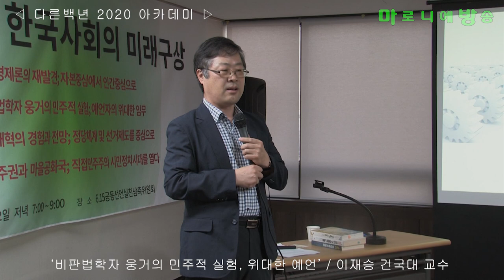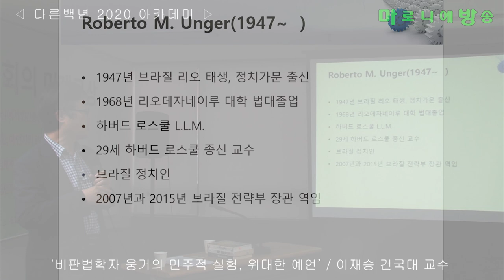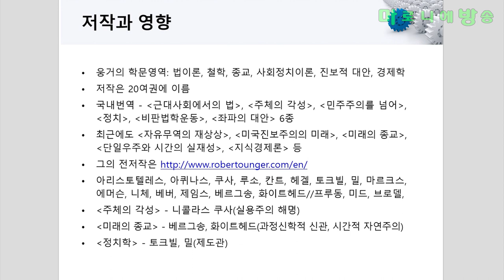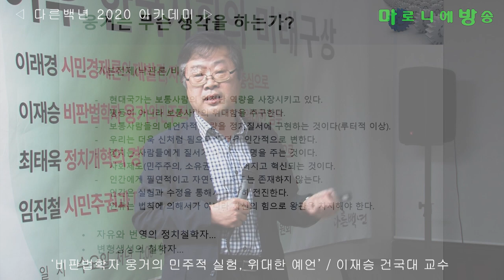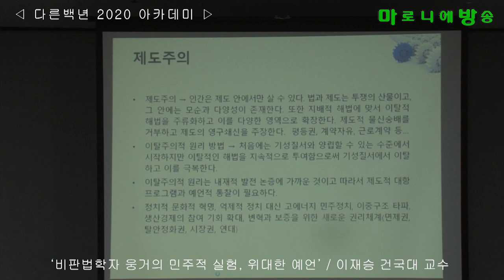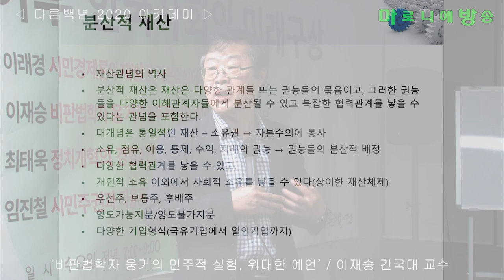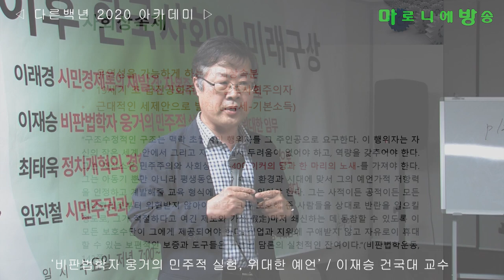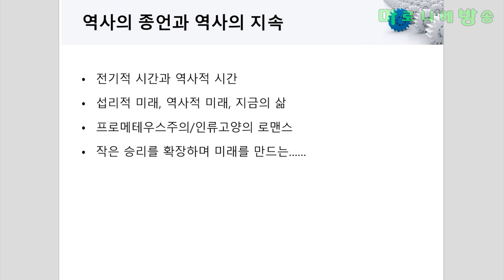[다른백년] 비판법학자 웅거의 민주적 실험, 위대한 예언 - 이재승 건국대 교수 / 다른백년 2020 아카데미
* 강연자 건국대 이재승 교수는 법철학을 전공하였고 국가범죄로 임종국 학술상을 받은 해당 분야의 세계적 권위자입니다.
지난 십년간 로베르토 웅거의 저서를 '주체의 각성' 포함하여 5권을 번역하였습니다.

* 하버드 대학의 법철학자 로베르토 웅거(1947~ )는 브라질 정치명문가의 후예로서 1969년에 하버드 로스쿨에 유학와서 29세에 이 대학의 종신교수가 되었다.

그는 70년대 중반에 대학원생으로서 던컨 케네디, 머턴 호위츠와 함께 비판법학을 창시하였으며, "지식과 정치(1975)", "근대사회에서의 법(1975)", "비판법학운동(1986)", "패션(1986)", "정치학(1987)", "법칙의 사명(1996)", "민주주의를 넘어(1998)", "좌파의 대안(2005)", "주체의 각성(2007)", "미래의 종교(2014)", "단일우주와 시간의 실재성(2015)" 등을 출판하였다.

그는 70년대 후반부터 브라질 현실정치에 깊이 관여해왔으며, 2006년에는 대통령 출마를 시도하였고, 룰라 대통령의 2기 행정부에서 2년간(2007~2009) 국가기획부 장관을 역임하였고, 2015년부터 최근까지도 기획부장관을 재차 수행하였다.

미국과 브라질이라는 두 무대는 웅가에게 다양한 사고실험과 발전의 기반이었을 뿐만 아니라 그의 국제적 명성에도 기여하였다.

그는 마르크스주의와 신자유주의에 대한 대안을 제시하고 사민주의를 혁신하고자 한다. 그의 정치적 목표는 민주주의의 심화와 개인의 역량강화로 요약할 수 있다.

드디어 로베르토 M. 웅거의 "지식경제의 시대"가 출간되었습니다.

시대의 예언자 혹은 미래를 향한 메시아로 불리는 웅거는 브라질 태생으로 하버드 법대를 다니면서 비판법학 운동을 주도하면서 약관 28세에 종신교수직을 획득하고 이후 수많은 화제의 저술을 남기면서 내에도 '주체의 각성' '민주주의를 넘어' '정치 3부작' '진보의 대안' 등이 번역 소개된 미국을 대표하는 시대 최고의 지성입니다.

그는 현재의 산업체계를 ICT 첨단기술이 주도하는 '제4차산업혁명'이라고 칭하는 것을 거부하면서 이를 '지식경제의 시대'라고 명명합니다. 실제로 ICT 첨단기술이 산업과 생활에 구조적인 변화를 일으켰지만, 2000년을 넘어서면서 미국을 중심으로 산업생산성이 급격히 저하되고 있고 소위 e-Flatform이라는 이름으로 독과점을 강화하고 경제운용의 성과를 독차지하면서 불평등과 양극화가 심화되고 있고, 비선형적 고용의 불안정이 극심해지고 있습니다.

웅거는 이러한 현상의 원인을 첨단기술을 소수의 집단이 배타적으로 독점하는 협역(프린지)의 폐쇄적 전위주의와 거대기업들이 이를 활용하여 자신의 이해와 지위를 강화하는 유사적 전위주의에 있다고 진단하면서, 지시경제의 소명은 가장 선진화된 기술과 생산관행을 생활과 산업전반으로 확산하고 보편화시키는데 있다고 선언합니다.

그는 이를 포용적 전위주의라고 부르면서 이를 실현하는데는 기본적으로 다음의 세가지 기반이 전제되어야 한다고 주장합니다.
- 인지적 교욱적 요건 :
- 사회적 도덕적 요건:
- 법적 제도적 요건 :

몇가지 표현을 그대로 인용하자면,  "유연안정정을 폭넓게 적용하기 위한 해법으로 기존산업시대의 노동법과 재산권을 지식혁신 시대에 맞추어 새롭게 재구성해야 한다 - 이를 위해서는 산업의 소유와 창업기회에 대한 분권적 접근과 미래사회를 향한 자유노동과 독립자영업 그리고 협동조합에 새로운 법제적 권한과 자리(사회적 상속, 제2의 노동법을 포함)를 제공해야 한다"
"승자독식의 관행은 지식경제를 협역의 공간에 가두어 둔다 - 기존의 기술보호권(저작권, 특허권 등)과 재산보호법은 지식경제의 활성화라는 관점에서 새롭게 재편되어야 한다"
"서구의 허약한 민주주의는 민주정치라는 관념의 부재, 변화를 담아내기에는 헌법적 안배를 포함한 제도적 형태의 극심한 제한, 약속과 전제의 모순으로 불평등이 지속되는 현실의 모순을 인지하지 못하는 결함, 세가지 요인들의 산물이다 - 민주적인 제도들은 민주주의가 만인에게 약속한 바 개인적 주도권의 집단적 맥락을 형성하는 데에 참여할 기회를 예속과 왜소화의 체험으로 대체하는 경제생활의 특성들을 시간이 지남에 따라 와해시키고 변혁하는 혁신들의 구조를 제공해야만 한다"

이어서 웅거는 기존의 경제학인 아담 스미스와 마르크스의 고전경제학, 마샬과 빈-학파에 의해 주도된 한계(효용)학파와 미시경제, 그리고 이단이라는 표현으로 케인즈의 이론, 이후의 신자유주의와 이에 타협한 사민주의의 타락과 제3의 길 등을 모두 비판하면서 새로운 경제이론의 필요성을 제기하고 있습니다.

웅거의 "지식경제의 도래"는 아마도 헤겔의 변증법과 마르크스의 자본론에 못지않게 매우 난해하고 추상적인 저술입니다만, 기존의 논리와 관행에 갇혀 있는 우리 모두에게 새로운 지평을 열어주고 도전의 과제를 제시하고 있습니다.

아래에 책의 표지와 서문을 첨부합니다. 다른백년의 후원을 요청하는 심정으로 일독을 권합니다. 두손모아,

다른백년 이사장  이래경.  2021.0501.